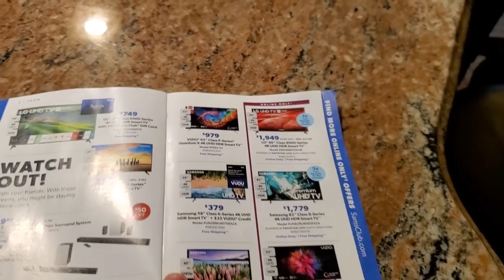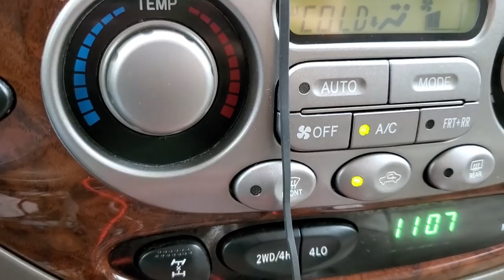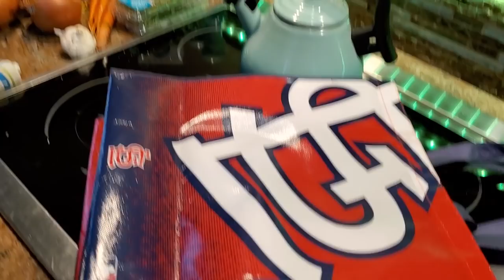Prepping My Growspace & Moving Plants Indoors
I spent my week in hyper drive getting my growspace, which is my garage, ready to be filled with plants! I put together my DIY plant shelves and grow systems then filled the area up with my houseplants and tropical plants. There is still a lot of work to be done but the foundation for my tropical plant grow room has been laid out. This is a vlog so plenty of other things happened in the start of the video but mostly just chit chat and having a last look at the pretty fall foliage. My monsteras are adjusting nicely, the crotons haven't dropped any foliage yet, the hibiscus are still blooming and the pothos are hanging beautifully. It is going to be a great winter! Once everything is finished be organized and arranged I will give a full tour of all of my plants.